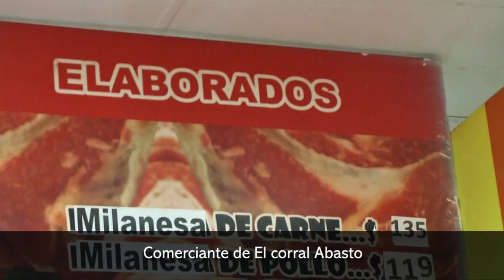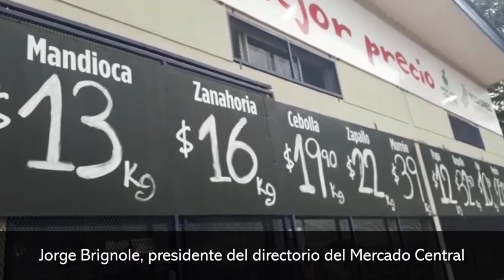Mercado Solidario abrió sus puertas para el consumidor directo